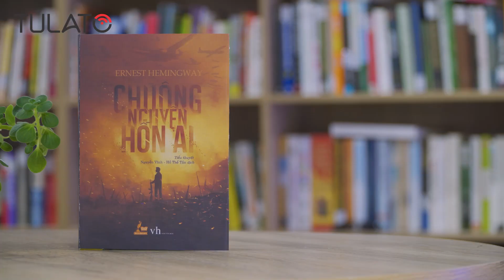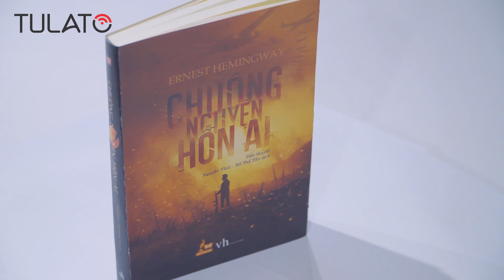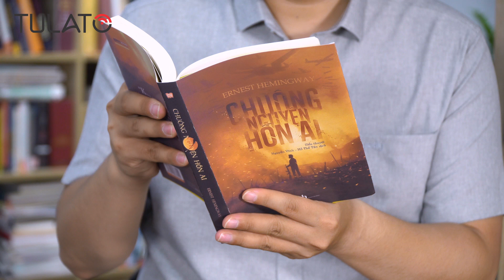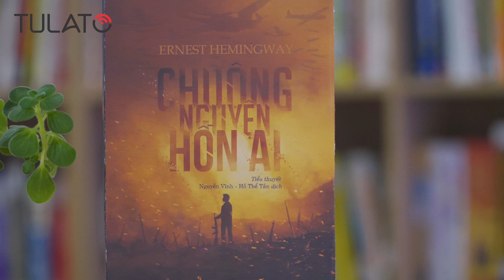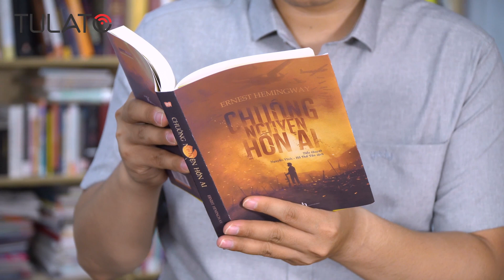Chuông Nguyện Hồn Ai - Câu Hỏi Về Bản Chất Của Chiến Tranh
Trong những tác phẩm văn học lấy cảm hứng từ những cuộc chiến tranh, có những tác phẩm đầy rẫy đau thương và tội ác, số khác thì phủ mình bởi lý tưởng cao đẹp và khí thế anh hùng. Vậy, chiến tranh là bi thương hay hùng tráng? Cuốn tiểu thuyết kinh điển “Chuông Nguyện Hồn Ai” của nhà văn Ernest Hemingway sẽ giúp bạn tìm ra cho mình câu trả lời của câu hỏi này.